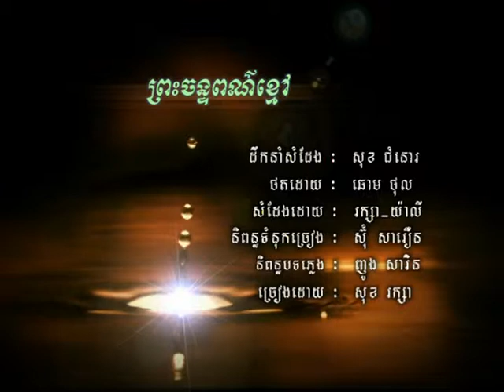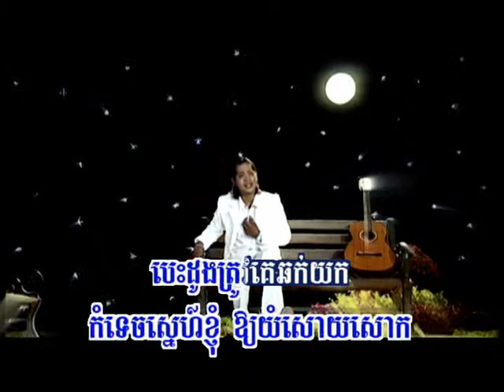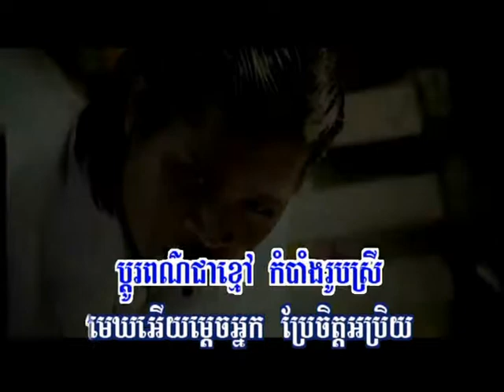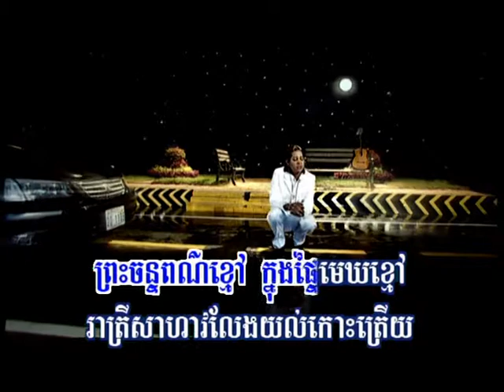551 Sok Raksa - Prehs Chan Porh Kmao